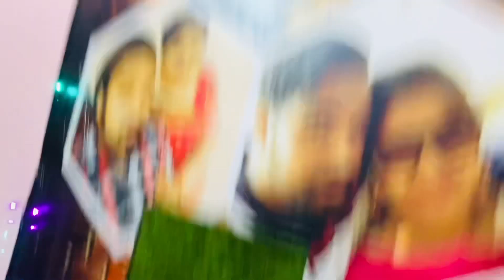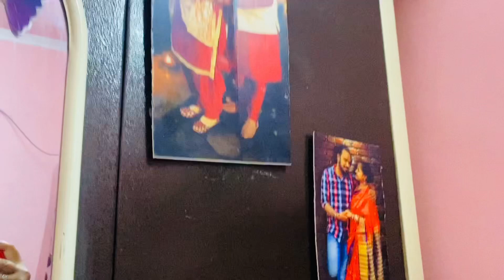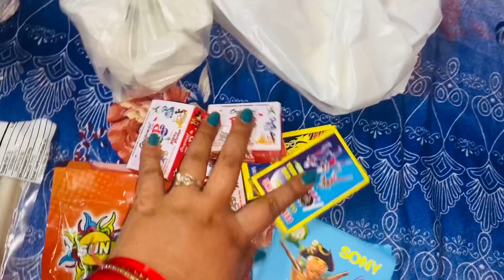धनतेरस और छोटी दीपावली की हार्दिक शुभकामनाएँ || Kuchu Puchu ने मिल कर की Room की Setting❤️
Youtube Family sbse pehle aap sabhi ko Joshi Family ki taraf se धनतेरस की हार्दिक शुभकामनाएं aap sab hmesha khush rahe yahi dua hai aaj ke vlog me aapko hmari gali me sjawat dikhae degi aj kuchu puchu ne mil kr room ki setting ki didi or mai gye markit shopping karne es vlog me aapko hmari bhut sari masti dikhae degi

Aap es vlog ko jrur dekhiye or comments kr ke btaeye vlog ka konsa part best lga